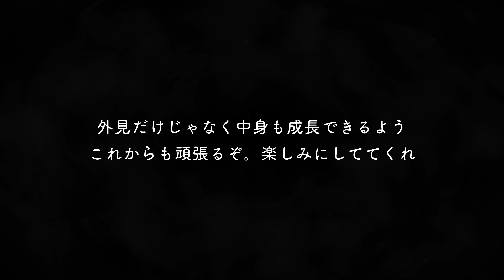『 Twisted Wonderland 』Deuce Spade • Voicelines 「 Birthday Campaign 」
Deuce's exclusive voice-lines from Deuce's birthday campaign.
CV: Chiaki Kobayashi

Game: Twisted Wonderland (ディズニー ツイステッドワンダーランド)
Event: Deuce Spade -  Birthday Campaign
Card: SSR Birthday Suit Up (デュース・スペード)

(Deuce's exclusive voices were obtained by summoning in the limited event banner.)

hnghhhng tsym for coming home deuce